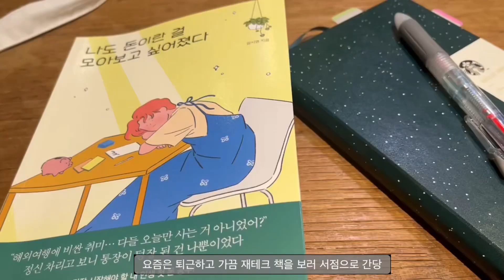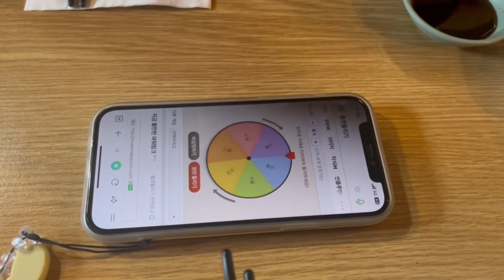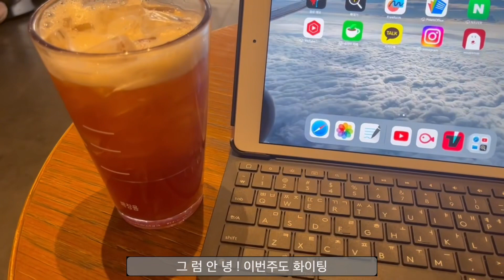쑤기의 한주는 어떨까?| 많은 사람들과 더불어 살아가는 하루하루| 매일 회사를 가야 되는 현실이지만 힘내보장!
영상만드는건 정말 힘들지만 재미있어